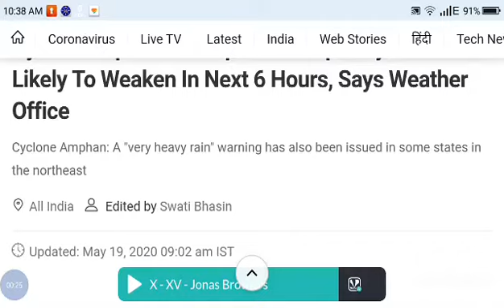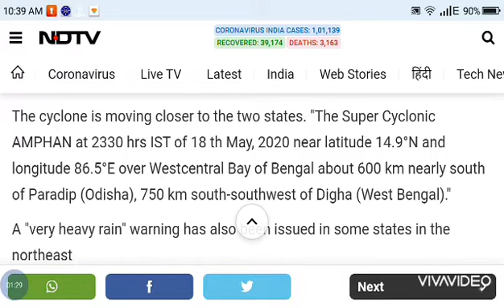Cyclone Amphan Live Updates: Super Cyclone Likely To Weaken In Next 6 Hours, Says Weather Office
Prime Minister Narendra Modi chaired a high-level meeting after two states - Odisha and West Bengal - were alerted about Cyclone Amphan, which many hit Bengal in the next 24 hours, according to the weather office.

"Super Cyclone AMPHAN is likely to make landfall between Digha (West Bengal) and Hatiya Islands (Bangladesh) close to Sundarbans as an Extremely Severe Cyclonic Storm with maximum sustained wind 165-175 kmph gusting to 195 kmph in the afternoon/evening of 20th May," the  India Meteorological Department or IMD tweeted last night.

The cyclone is moving closer to the two states. "The Super Cyclonic AMPHAN at 2330 hrs IST of 18 th May, 2020 near latitude 14.9°N and longitude 86.5°E over Westcentral Bay of Bengal about 600 km nearly south of Paradip (Odisha), 750 km south-southwest of Digha (West Bengal)."

A "very heavy rain" warning has also been issued in some states in the northeast.